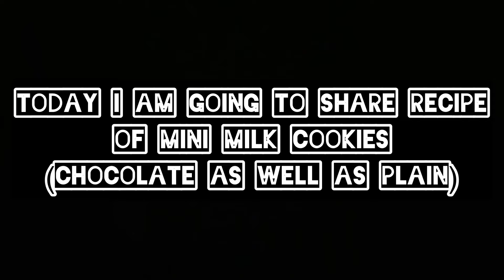Mini milk cookies (chocolate and plain)| cookies part-2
Follow bite o pedia on instagram